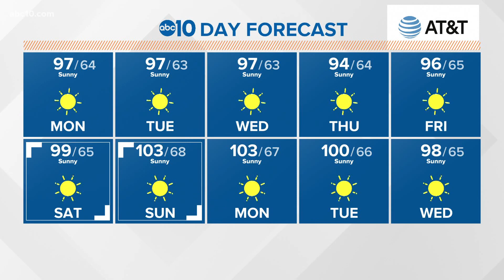Local 6 a.m. Weather: August 31, 2020